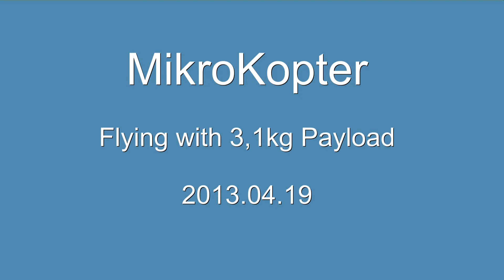MikroKopter - Altitude test with 3kg Payload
Just testing the new altitude control with payload